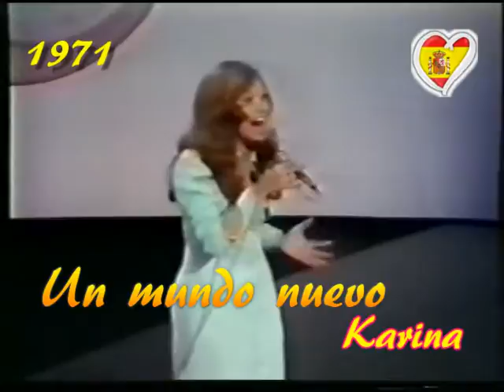Germany A vs Spain A (part 3)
Tercera part del enfrontament entre els equips d'Alemanya A i Espanya A de la tercera fase (1/8) del Eurovision Team Cup